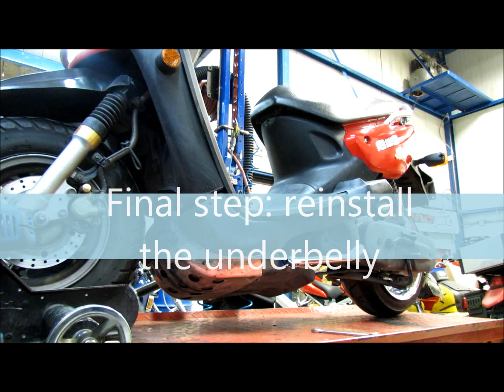Bolt-on side stand for Yamaha Bws and Zuma 2002-2011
Now available in-store, the side stand for your Yamaha Bws and Zuma 02-11.